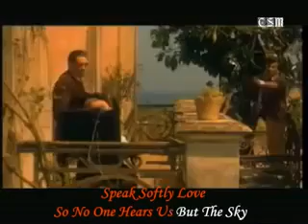Samimi dolandırıcı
Helal olsun bizim böyle samimi dolandırıcılara ihtiyacımız var